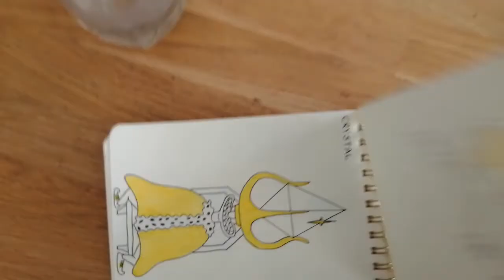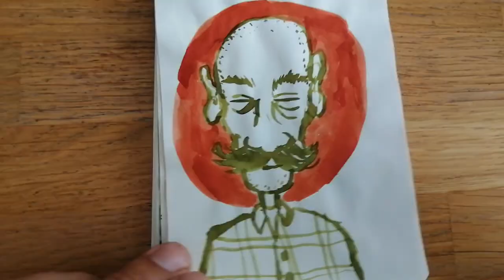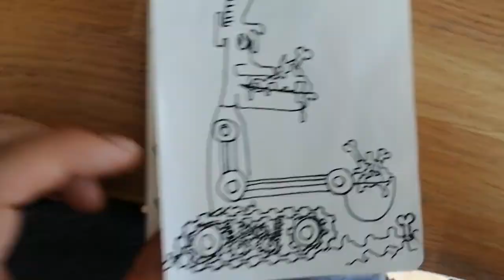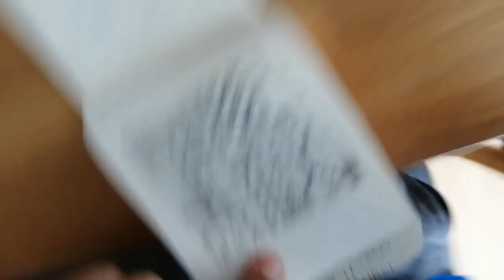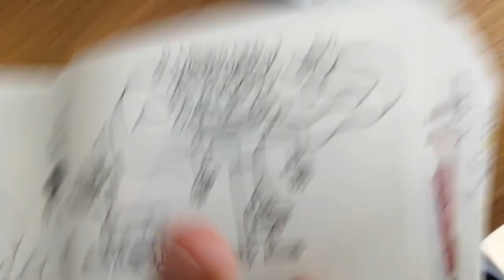sketchpad 02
Thumbnail image is the picture I accidenty skpped at 2:57